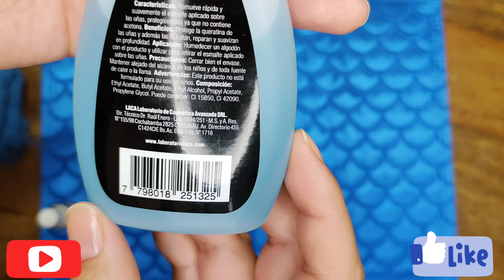APRENDE Manicure Fácil paso a paso 💅 Tutorial ✨ Tips 2021 Argentina 🖌 VEROCA MAKEUP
🌎Hola como están chicas Beauty del 🌎
Hoy Jueves en el espacio de Tutoriales, les enseño como hacer una Manicure fácil paso a paso Profesional ✨  Tips (belleza de manos)
Espero les sirva, todo con productos de catalogo.
Millones de besos y abrazos a mi querida comunidad

Te dejo un enorme abrazo a la distancia ...🤗
En cualquier parte del mundo que estés.

Muchas Gracias a todos por estar siempre !!! Veroca💋

🔸️Videos con contenido en la semana  Martes, jueves y sábados ✔

🔸️Videos con catálogos de empresas de maquillaje por catalogo el resto de los días de la semana ✔

Técnicas de ventasenredes

🔵Para comprar o ser revendedora de Millanel: (ZONA: caseros, v.bosh, tropezon, saenz peña, villa raffo, santos lugares, lourdes, ciudadela, jose ingenieros, palomar, villa sarmiento, ramos mejía).  Dirigirte a